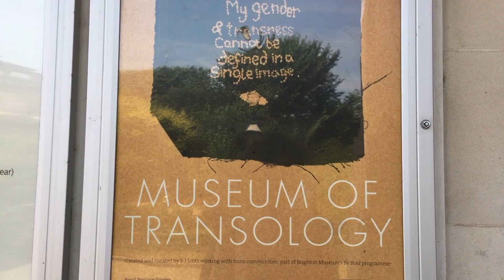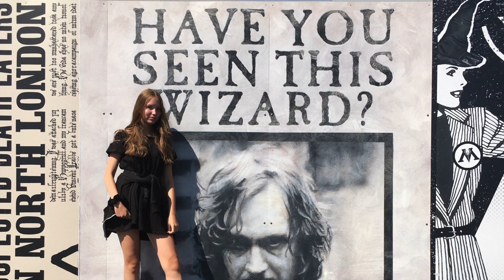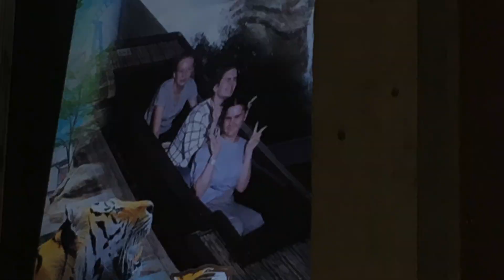london vlog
so, mom and steve've broken up by now, so i felt a bit weird about uploading this... even tho it makes me kinda sad to watch it, it's one of my fav vlogs ever, and i truly had a really good time in london, so yeah.